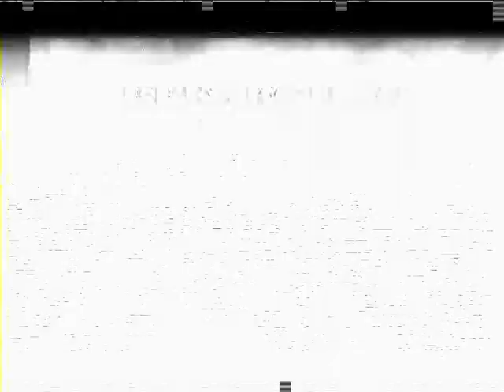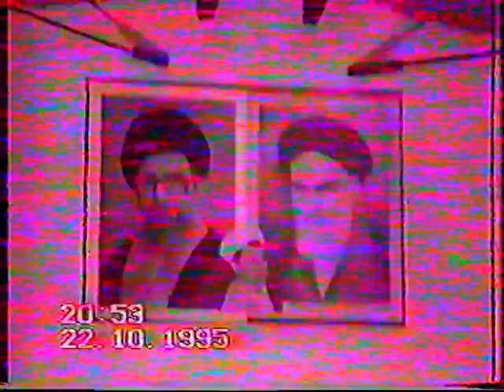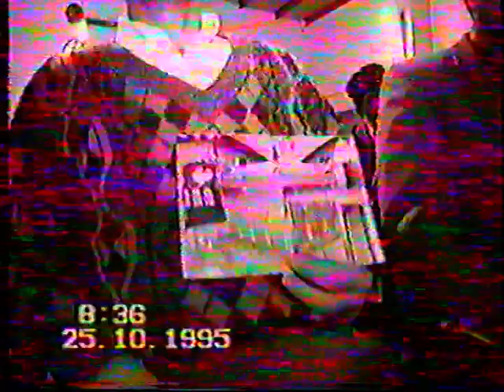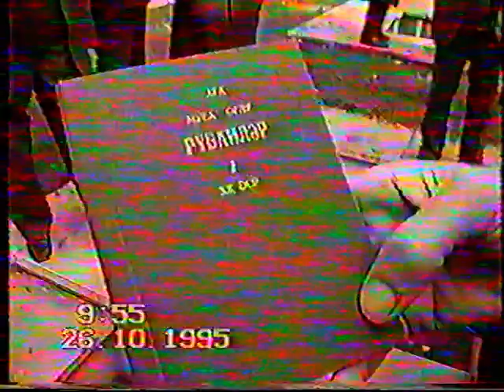ƏRŞAD DAYI MƏŞƏD ZIYARƏTINDƏ